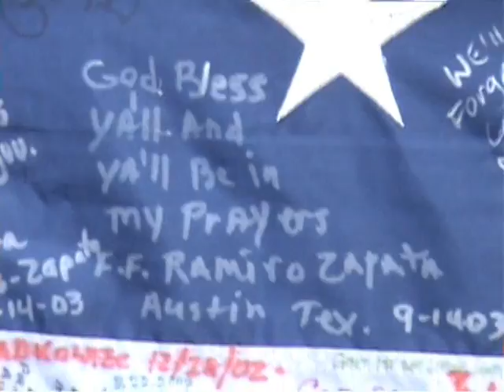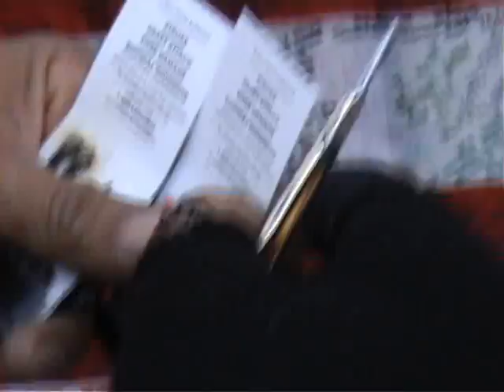world trade centre post 9.11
street artist at ground zero showing his worth